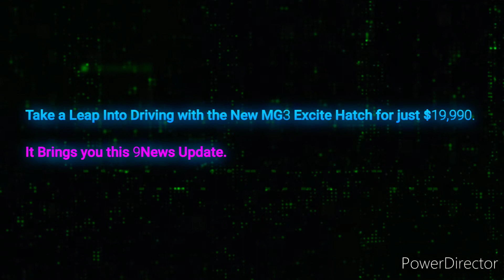Central Rockhampton Hit 107.9FM - 9AM Update Sponsored by MG³ Excite Hatch, Thursday April 7th 2022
With Lachlan Itter